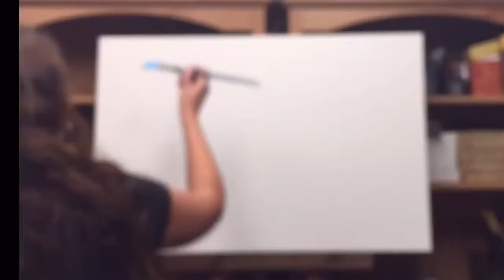HOW TO PAINT A WAVE IN THE OCEAN WITH ACRYLICS FOR BEGINNERS STEP BY STEP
Learn HOW TO PAINT A WAVE IN THE OCEAN WITH ACRYLICS FOR BEGINNERS STEP BY STEP ON CANVAS.

Please, also click the LIKE and notification buttons under the video.

Acrylic painting tutorials and techniques are what this channel is all about.   You will find landscape paintings, seascape paintings, cat paintings, horse paintings, rose paintings, cherry blossom paintings, sea turtle paintings, ocean paintings, deer paintings, fern and forest paintings, tree paintings, arbutus paintings, elk paintings, fluid acrylic paintings, mini canvas paintings……. and more on this channel.  I am landscape, seascape and fluid acrylic Canadian Artist, Lori Morris and I love painting with acrylic.

Tag your photos loripleaseapaintthis on instagram and it could be my next free art tutorial here on youtube!Youtube